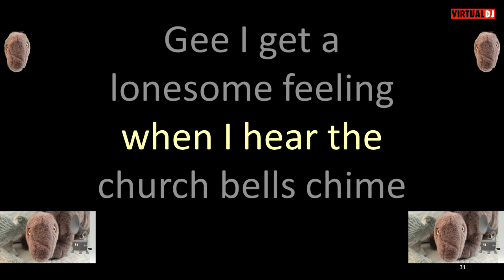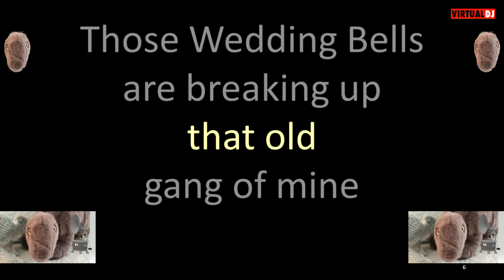The Four Aces Wedding Bells (Are Breaking Up that Old Gang of Mine) karaoke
To those making requests for karaoke.  Please be aware that this is a one man operation, and each karaoke file takes several hours to make.  Also, it is easier for me to find  requests that I have not responded to, so if I do not respond quickly it does not mean I have rejected the request. Finally I do not make karaoke from songs that contain vulgar language.  I have not had many such requests, but I thought I would put it out there.